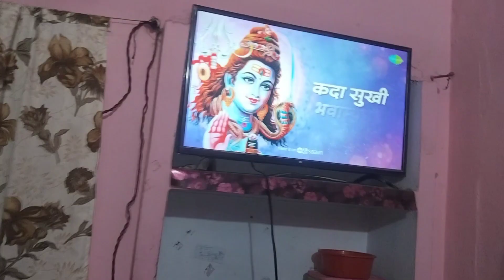Mast pulao banaya